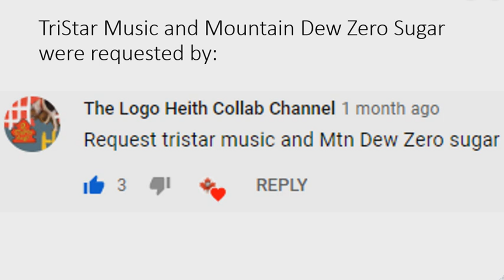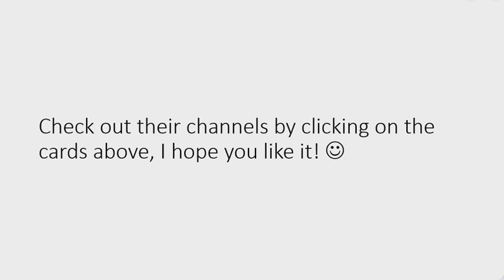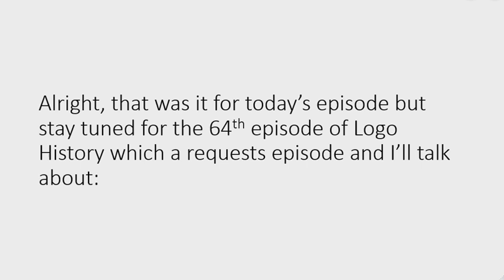Logo History #63 - Mountain Dew Major Melon, Toronto Maple Leafs, TriStar Music, Buzzr and more...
Today I will talk about: Mountain Dew Major Melon, Mountain Dew Zero Sugar, TriStar Music, Buzzr, Toronto Maple Leafs and KFWD
Next episode, I will talk about: Jelly Belly, Fanboy & Chum Chum, Smile (TV Network), Adult Swim Network, AMC Theaters, Sega and Nintendo
Thanks to todays requesters: Heith The TriStar and 2 stupid dogs fan 2007, The Logo Heith Collab Channel and Raymond Garza TehLogoCECandRobloxFanatic2006 2nd

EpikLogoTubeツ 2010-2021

Timestamps:
0:00 - Message
0:09 - Intro
1:04 - Mountain Dew Major Melon
1:36 - Mountain Dew Zero Sugar
2:12 - TriStar Music
2:42 - Buzzr
3:37 - Toronto Maple Leafs
4:59 - KFWD
8:08 - Outro